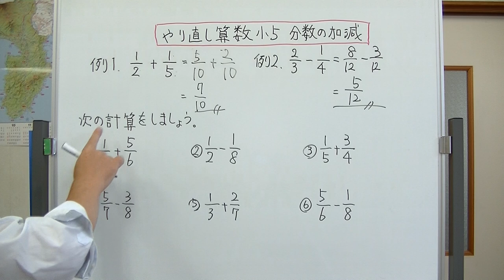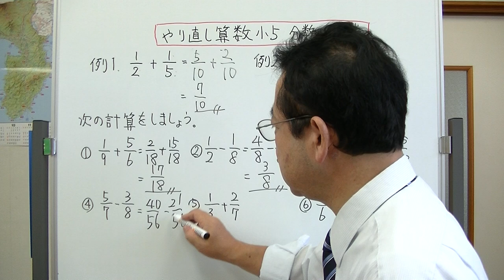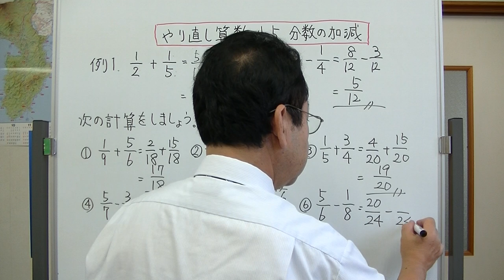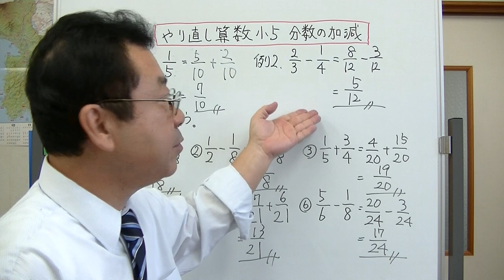やり直し算数小5 分数の足し算引き算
小学校5年生で勉強する、分数の足し算引き算の復習です。小学4年生のときには分母がそろっている分数の足し算と引き算を勉強しました。5年生では、分母が異なる分数の足し算引き算を勉強します。